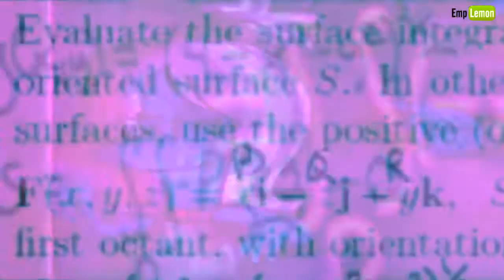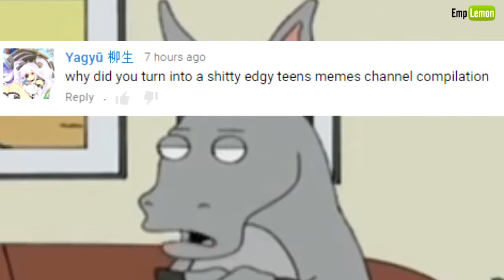The Legend 27 but its actually THE SEMPSINS season 2 episode 7 - 𝕊 𝔼 𝕄 ℙ 𝕊 𝕀 ℕ 𝕊 𝓦 𝓐 𝓥 𝓔 (Reupload)